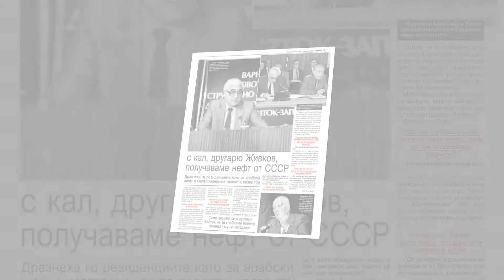168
Зарадвай ума си с новия "168 часа"